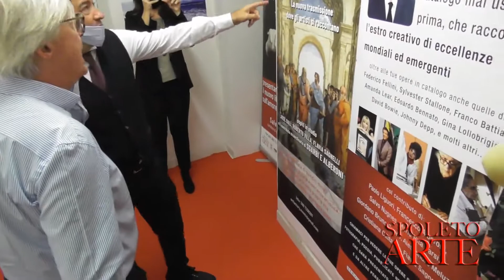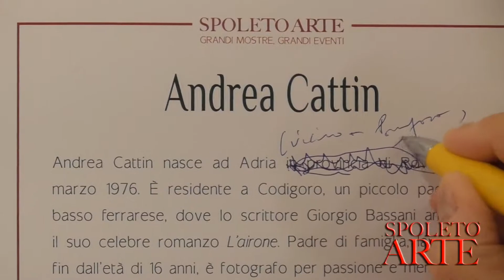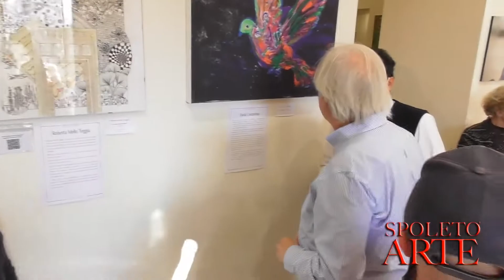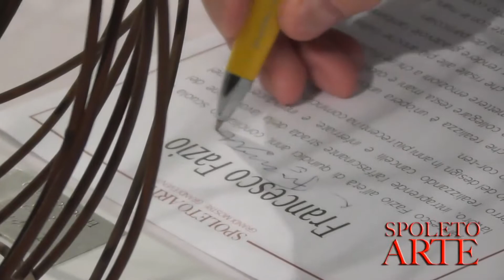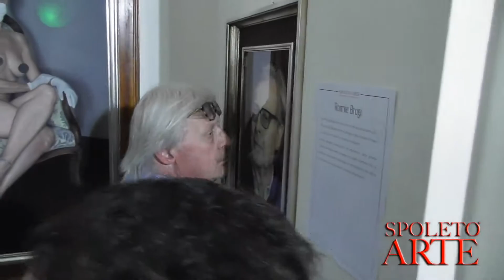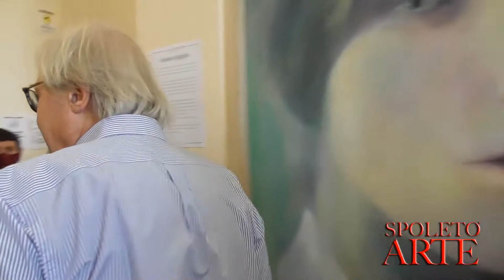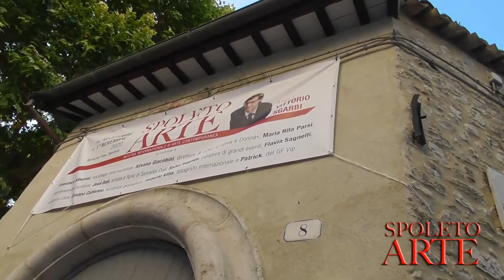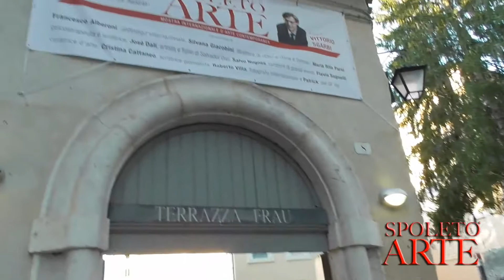MOSTRA INTERNAZIONALE SPOLETO ARTE 2020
Mostra internazionale Spoleto Arte 2020 a cura di Vittorio Sgarbi con Salvo Nugnes, Pippo Franco, Flavia Segnelli, Marco Columbro, Maria Rita Parsi, Ada Urbani, Cristina Cattaneo, Marzia Risaliti e Caterina Grifoni